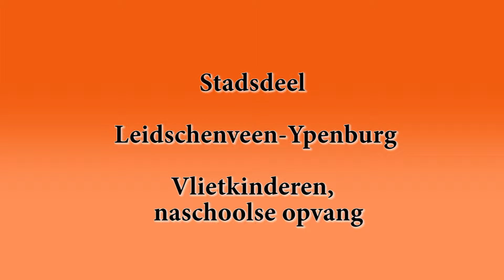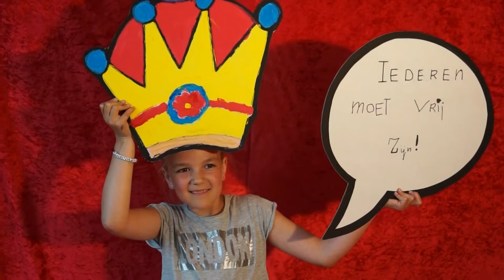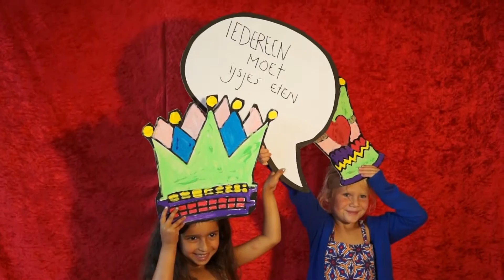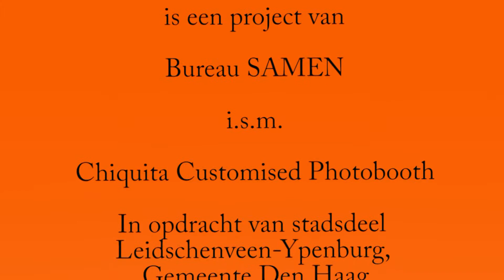200 jaar koninkrijk in de wijk, Vlietkinderen, Leidschenveen-Ypenburg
200 Koning(inn)en rijk
Kinderen hebben voor het project ‘200 jaar koninkrijk in de wijk’ stilgestaan bij wat zij belangrijk vinden in ons land. Samen met ‘de koning’ bedachten zij hoe we samen kunnen zorgen voor een betere wereld en waar mensen gelukkig van worden. Deze korte film geeft een impressie van de workshop Bij naschoolse opvang Vlietkinderen in Leidschenveen. De gemaakt foto’s zijn vanaf 11 september 2015 gedurende twee weken te zien in de bibliotheek van Leidschenveen.
Opdrachtgever is stadsdeel Leidschenveen-Ypenburg. Initiatiefnemers voor dit project zijn: Bureau SAMEN en  Chiquita customised Photobooth en het Haags Comite 200 jaar koninkrijk.